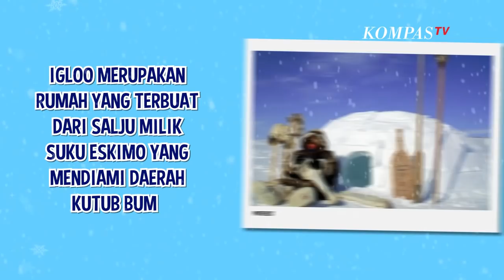Rumah Igloo Khas Suku Eskimo Terbuat dari Salju, Kenapa Bisa Tetap Hangat?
KOMPAS.TV  Pernahkah Anda memperhatikan bangunan berwarna putih yang berbentuk kubah atau setengah lingkaran yang ada di Kutub Utara atau Selatan?

Bangunan tersebut adalah igloo, rumah yang terbuat dari salju milik suku Eskimo yang mendiami daerah kutub bumi. Dalam bahasa asli bangsa Inuit, Igloo disebut Iglu yang berarti rumah salju.

Meski terbuat dari salju, ternyata rumah igloo dibangun sebagai salah satu cara bertahan hidup di kondisi cuaca dingin ekstrem. Lalu, mengapa rumah igloo bisa tetap hangat?

Baca Juga Salju Turun di Gurun Sahara Tinggalkan Pola yang Unik di

Dinding salju pada igloo yang terbuat dari salju keras mampu menahan panas tubuh serta panas dari lampu minyak. Selain itu, dilansir dari Wonderopolis, salju keras juga mampu menghalangi angin dingin di kawasan sekitarnya yang tertutupi salju dan es.

Salju keras merupakan isolator yang baik, sehingga suhu hangat di dalam rumah igloo tetap terjaga.

Tak hanya itu, rumah igloo akan menjadi lebih kuat dan hangat setelah beberapa hari selesai dibuat. Namun, rumah berbentuk kubah ini akan kembali membeku jika tidak ditempati.

Umumnya, rumah igloo memiliki tinggi sekitar 3 sampai 3,5 meter dengan diameter 3,5 hingga 4,5 meter. Sesuai ukurannya, rumah igloo dapat dihuni oleh hanya satu orang, atau dapat berfungsi sebagai aula pertemuan.

Pembuat igloo biasanya menggunakan pisau dari tulang ikan paus atau logam untuk memotong balok salju berukuran besar yang digunakan untuk membentuk dinding igloo yang condong ke dalam. Proses pembuatan rumah igloo sendiri dapat memakan waktu dari 1 jam hingga 6 jam.